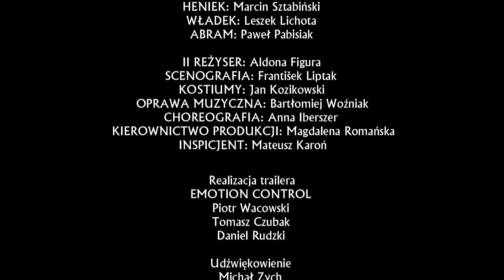Nasza klasa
Tadeusz Słobodzianek "Nasza klasa. Historia w XIV lekcjach". Reżyseria Ondrej Spišák.

Premiera 16 października 2010 w Teatrze Na Woli w Warszawie. Spektakl wyprodukowany przez Fundację Sztuka Dialogu i Konfrontacje Teatralne w Lublinie.

Realizacja video: Emotion Control /Piotr Wacowski, Daniel Rudzki, Tomasz Czubak, Maciej Zych/